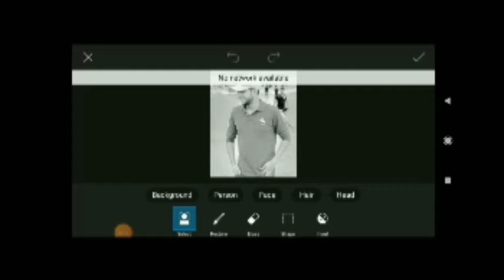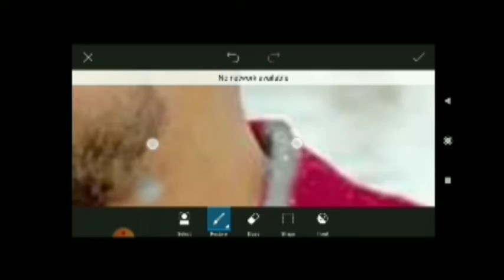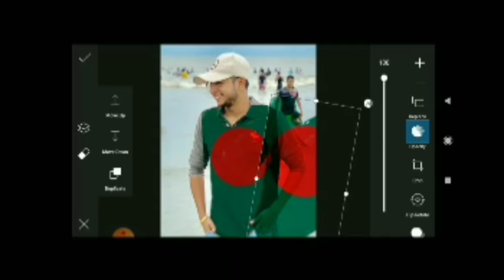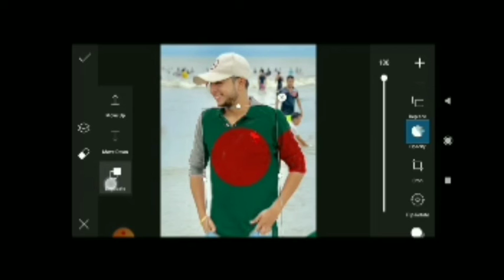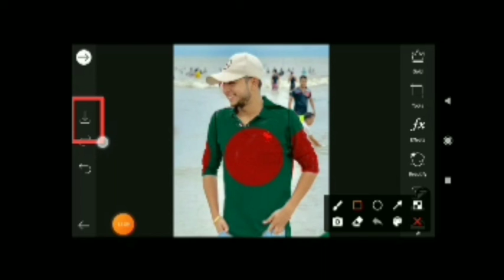tawhid afridi photo editing। tawhid afridi live।tawhid afridi vlog।tawhid afridi pubg idname।amsohan